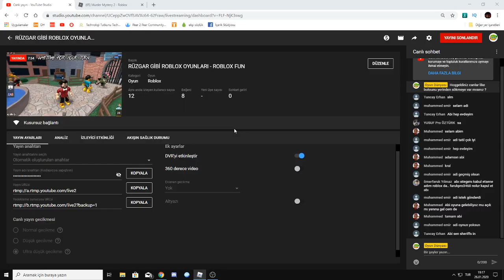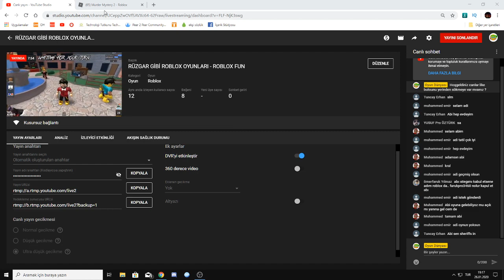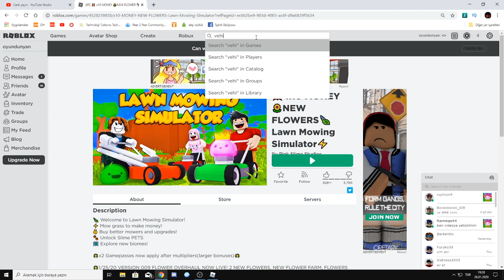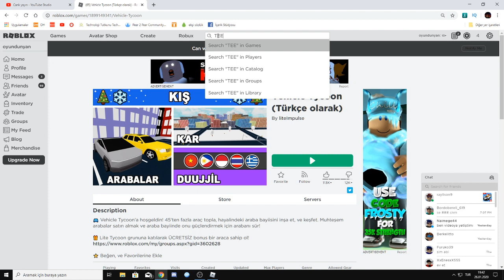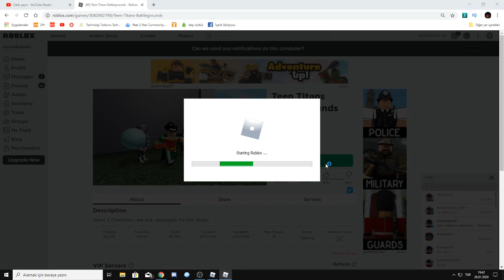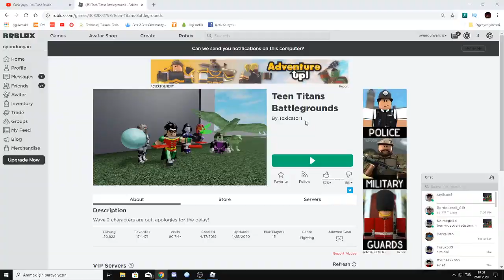RÜZGAR GİBİ ROBLOX OYUNLARI - ROBLOX FUN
Roblox'un en efso, en keyifli, en güzel oyunlarını hızlı bir şekilde takipçilerle oynayıp eğleniyoruz. E haydi Roblox keyfi başlıyor.